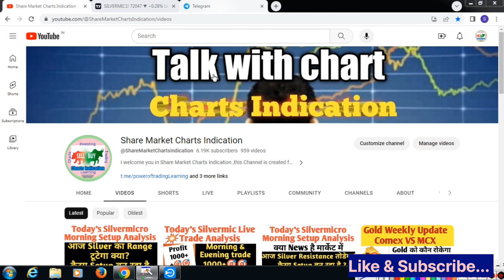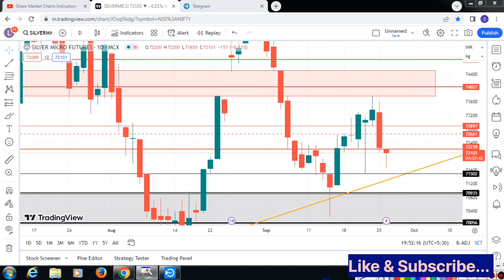Silvermic Live trade analysis|Silver|Commodity|Support Resistance|MCX|आज ke चांदी Trade?26-Sep-23.